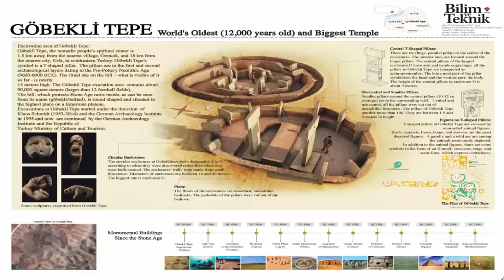Amazing Ancient 'Unexplainable Temple' Found In Turkey